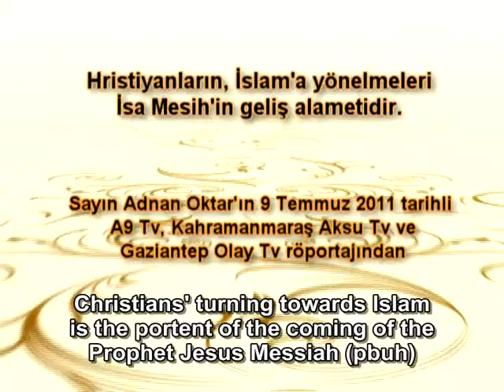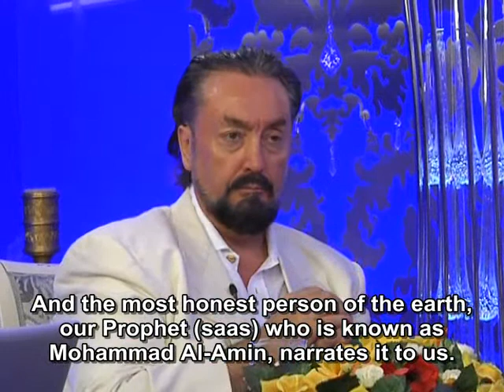Hristiyanların İslam'a Yönelmeleri, İsa Mesih'in Geliş Alametidir (English Subtitles)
Christians turning towards Islam is the portent of the coming of the Prophet Jesus Messiah (pbuh)

Excerpt from Mr. Adnan Oktar's Live Interview on A9 TV, Kahramanmaras Aksu TV and Gaziantep Olay TV dated July 9th, 2011